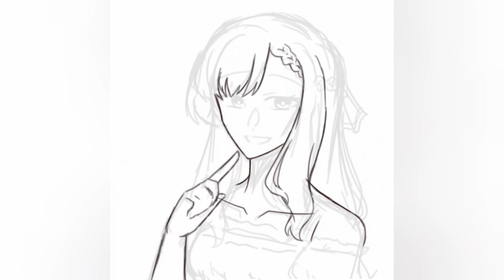[1 Minute Drawing Timelapse] Spring Time with Reine 🌸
Smile~♡ Lets spend spring time together with Reine!! 🌸💗🌸💗